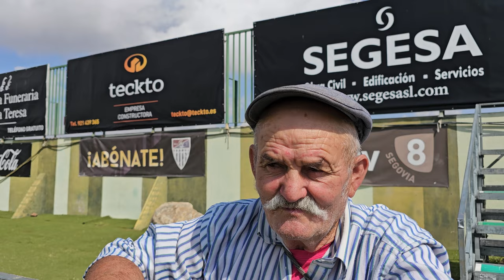Pedro Sanz, el hombre de las cabañuelas Segovia, nos da su pronóstico para final del año 22/9/2024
Lo que ves, es. Mucho más que noticias.

Instragram @segoloversphoto